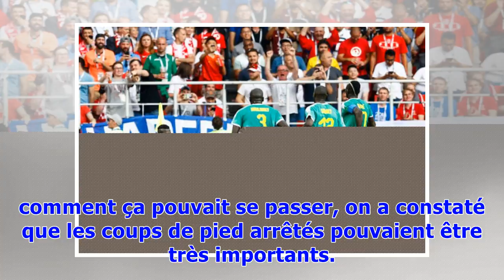Coupe du monde 2018: «Tout le continent était derrière nous», le Sénégal fait relever la tête à l...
Coupe du monde 2018: «Tout le continent était derrière nous», le Sénégal fait relever la tête à l’Afrique
De notre envoyé spécial à Moscou, Le Sénégal ne vient pas souvent en Coupe du monde, mais on peut compter sur lui pour emballer le chaland. Pour tout dire, c’était notre grosse cote du Mondial, et ce n’est pas le match contre la Pologne qui va nous faire changer d’avis. Ils ont eu de la veine en marquant deux buts de fennec, il faut le reconnaître, Aliou Cissé a fait du beau boulot avec ses garçons, en exploitant leurs forces. Solide et archi-compact derrières, beaucoup trop rapides devant pour ...